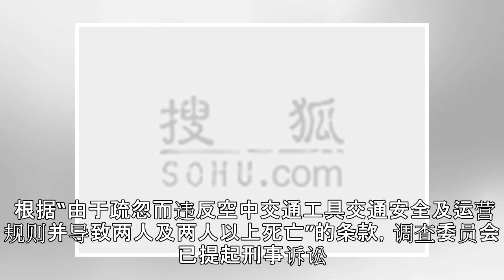俄谢尔梅捷沃机场一飞机迫降后起火 13人死亡